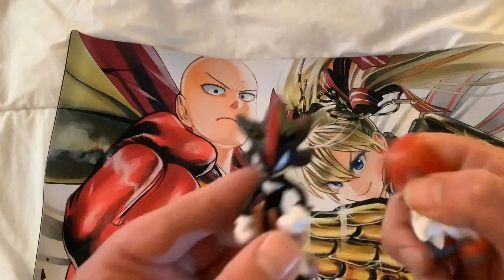Sonic 2 : part 2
If subscribersa today you will see more videos from me